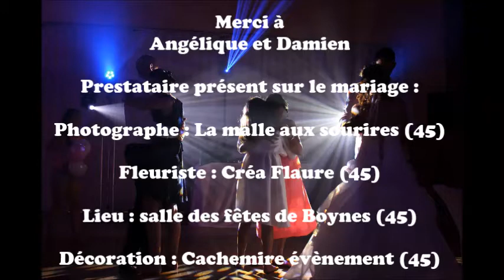Avis client Mariage du 10 septembre 2016 - M&L animations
Avis client Mariage du 10 septembre 2016